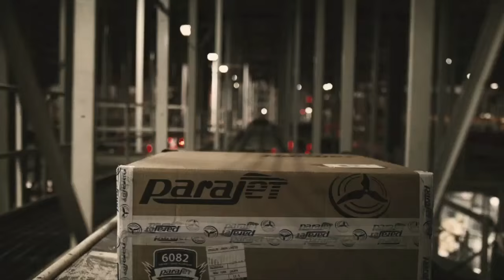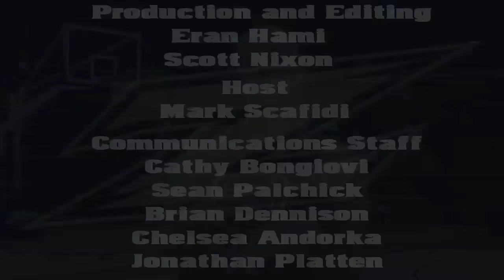Z360 March 3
In this episode, tennis' Martina Zerbola does her interview in Spanish, the Hall of Fame inductees share their UA memories, and men's basketball freshman Peter Agba talks about growing in Nigeria.